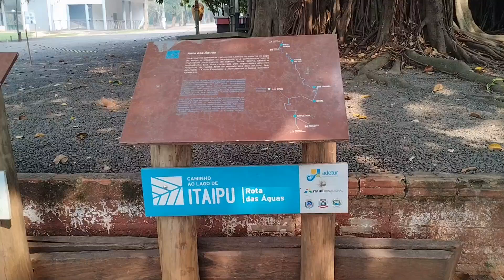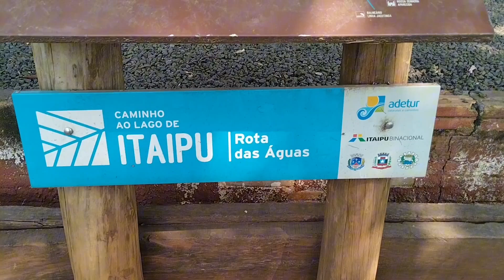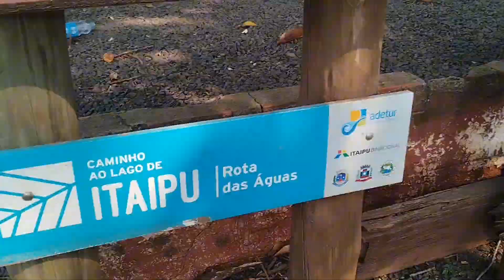como é o camping de vila natal